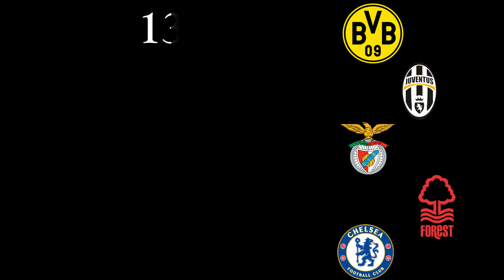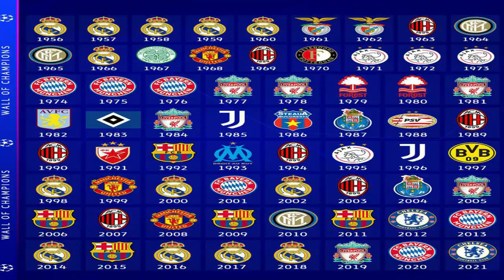Winners of UEFA Champions League History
The video is translated into (captions):
1-Arabic, 2-English, 3-Chinese. 4-Dutch, 5-French,
6-German, 7-Italian, 8-Japaneses, 9-Hindi,10-Spanish
________________________________________________________________________Cup European Champion Clubs' Cup
Year:    |     Club:    |        Coach:
20/21 Chelsea FC Thomas Tuchel
19/20 Bayern Munich Hansi Flick
18/19 Liverpool FC Jürgen Klopp
17/18 Real Madrid Zinédine Zidane
16/17 Real Madrid Zinédine Zidane
15/16 Real Madrid Zinédine Zidane
14/15 FC Barcelona Luis Enrique
13/14 Real Madrid       Carlo Ancelotti
12/13 Bayern Munich Jupp Heynckes
11/12 Chelsea FC Roberto Di Matteo
10/11 FC Barcelona Pep Guardiola
09/10 FC Internazionale José Mourinho
08/09 FC Barcelona Pep Guardiola
07/08 Manchester United Sir Alex Ferguson
06/07 AC Milan Carlo Ancelotti
05/06 FC Barcelona Frank Rijkaard
04/05 Liverpool FC Rafael Benítez
03/04 FC Porto José Mourinho
02/03 Milan AC Carlo Ancelotti
01/02 Real Madrid Vicente del Bosque
00/01 Bayern Munich Ottmar Hitzfeld
99/00 Real Madrid Vicente del Bosque
98/99 Manchester United Sir Alex Ferguson
97/98 Real Madrid Jupp Heynckes
96/97 Borussia Dortmund Ottmar Hitzfeld
95/96 Juventus FC Marcello Lippi
94/95 Ajax Amsterdam Louis van Gaal
93/94 Milan AC Fabio Capello
92/93 Olympique Marseille Raymond Goethals
91/92 FC Barcelona Johan Cruyff
90/91 Red Star Belgrade Ljupko Petrovic
89/90 Milan AC Arrigo Sacchi
88/89 Milan AC Arrigo Sacchi
87/88 PSV Eindhoven Guus Hiddink
86/87 FC Porto Artur Jorge
85/86 Steaua Bukarest Emerich Jenei
84/85 Juventus FC Giovanni Trapattoni
83/84 Liverpool FC Joe Fagan
82/83 Hamburger SV Ernst Happel
81/82 Aston Villa Tony Barton
80/81 Liverpool FC          Bob Paisley
79/80 Nottingham Forest Brian Clough
78/79 Nottingham Forest Brian Clough
77/78 Liverpool FC         Bob Paisley
76/77 Liverpool FC         Bob Paisley
75/76 Bayern Munich Dettmar Cramer
74/75 Bayern Munich Dettmar Cramer
73/74 Bayern Munich Udo Lattek
72/73 Ajax Amsterdam Ștefan Kovács
71/72 Ajax Amsterdam Ștefan Kovács
70/71 Ajax Amsterdam Rinus Michels
69/70 RV & AV Feijenoord Ernst Happel
68/69 Milan AC Nereo Rocco
67/68 Manchester United Sir Matt Busby
66/67 Celtic FC Jock Stein
65/66 Real Madrid Miguel Munoz
64/65 FC Internazionale  Helenio Herrera
63/64 FC Internazionale  Herrera
62/63 Milan AC Nereo Rocco
61/62 SL Benfica Béla Guttmann
60/61 SL Benfica Béla Guttmann
59/60 Real Madrid Miguel Munoz
58/59 Real Madrid Luis Carniglia
57/58 Real Madrid Luis Carniglia
56/57 Real Madrid José Villalonga
55/56 Real Madrid José Villalonga
around the world,
Jafar Amoudi,
UEFA Champions League,
الفائزين بدوري ابطال اوروبا,
Winners of Champions League,
歐冠冠軍,
Winnaars van de Champions League,
Vainqueurs de la Ligue des Champions,
Gewinner der Champions League,
चैंपियंस लीग के विजेता,
チャンピオンズリーグの勝者,
Ganadoras de la liga de campeones,
champions league,
champions league winners,
champions league winners list,
champions league goals,
history champions league winners,
champions league finals,
history of champions league,
FC